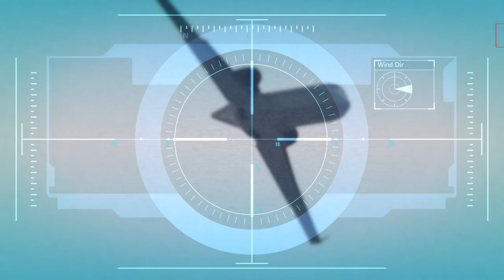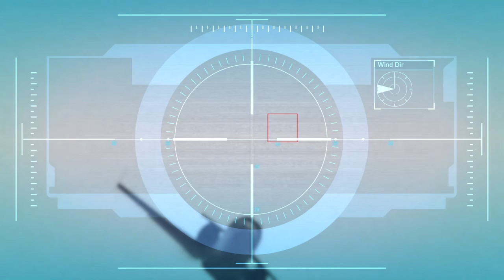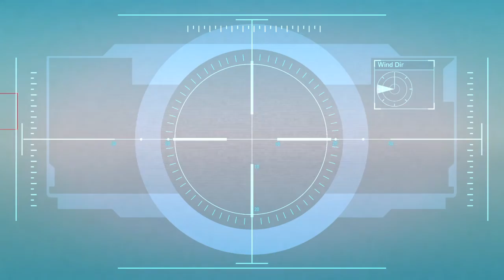グランドセフトオート5を気楽にプレイ part11